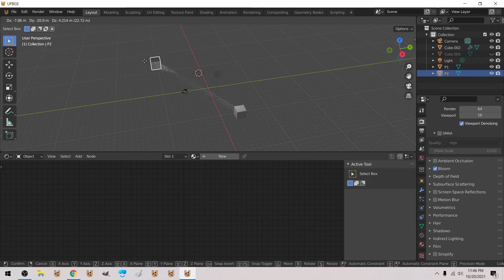FIELDS / GEONODES - SPRING